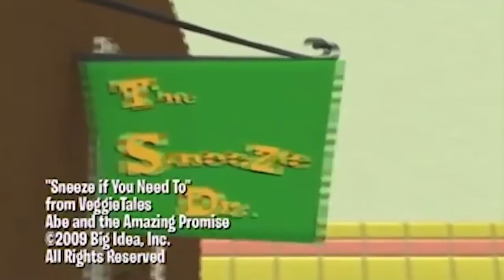VeggieTales | Larrys Silk Hat | VeggieTales Silly Songs | Kids Cartoon | Videos For Kids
VeggieTales | Larrys Silk Hat | VeggieTales Silly Songs With Larry